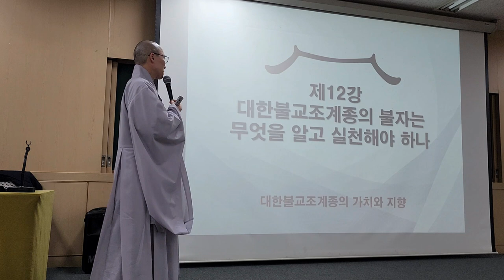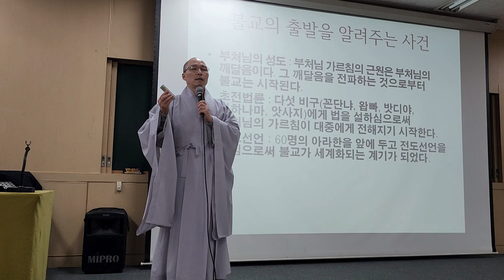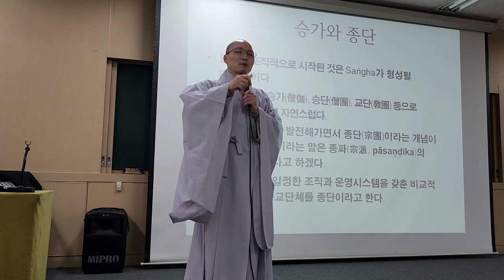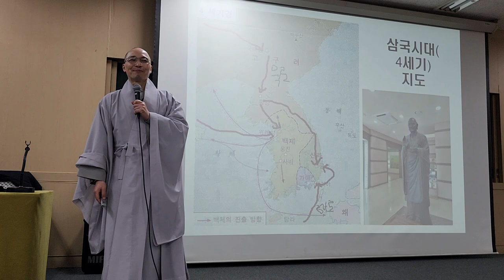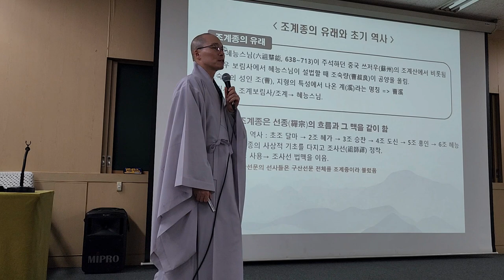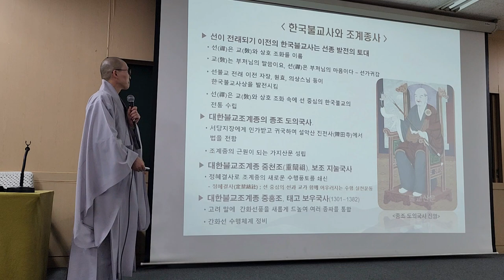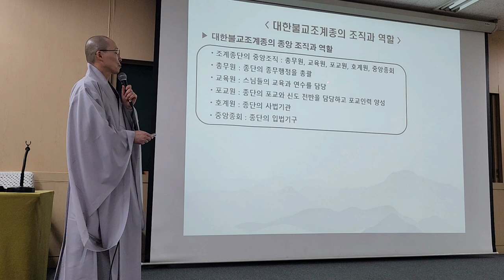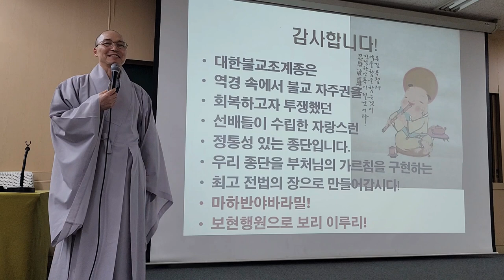🎯 한국불교의 역사, 그리고 조계종단에 대한 이해 - 동명스님의 불교기본교육 (조계종 불자는 무엇을 알고 실천해야 하는가)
12-2강 불교역사의 이해(조계종 불자는 무엇을 알고 실천해야하는가)
2023년 11월 9일

불광사 제77기 불교기본교육

⏰ 교육시간
시간: 14:30~16:30

시간: 19:00~21:00

11월 25일(토) 14:30